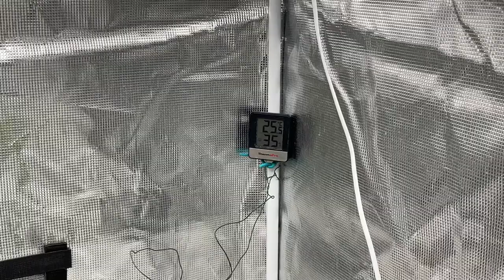Forgotten Strawberries auto - Dzień 69 🍓 I trochę o pleśni 🦠